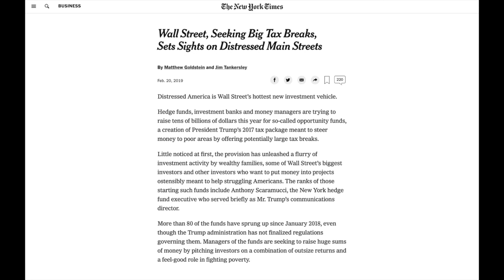WSLTTS vs NYT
WellSaid Labs TTS reading a New York Times Article.

WellSaid is a modern text-to-speech that produces natural sounding voice over content. Add voice to digital experiences with more control and within budget. Choose from a library of digital voices to create narration with human pitch, emphasis, and intonation.